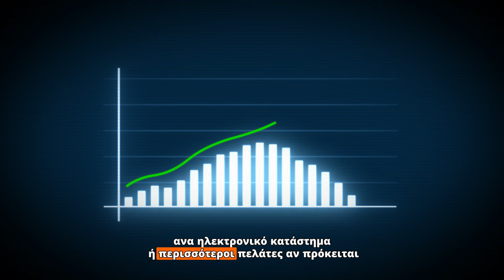Διαφημιστική εταιρεία - Digital Marketing Agency SEO MARKETER - Καλώς ήρθατε στους ειδικούς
Καλώς ήρθατε στη SEO MARKETER – Τους Ειδικούς στο Digital Marketing.

Στη SEO MARKETER, είμαστε οι ειδικοί που χρειάζεστε για να ανεβάσετε την επιχείρησή σας στο επόμενο επίπεδο. Με κορυφαίες υπηρεσίες Digital Marketing, SEO, Social Media Management και Content Marketing, βοηθάμε τις επιχειρήσεις να επιτύχουν υψηλότερη ορατότητα, ισχυρή ψηφιακή παρουσία και αύξηση των πωλήσεών τους. Στόχος μας είναι να προσφέρουμε εξατομικευμένες λύσεις που οδηγούν στην απόδοση που ζητάτε, με στρατηγικές που βασίζονται στα σύγχρονα δεδομένα της αγοράς.

Εξειδικευμένες Υπηρεσίες SEO και Digital Marketing
Η SEO MARKETER διαθέτει μια ομάδα από εξειδικευμένους επαγγελματίες που γνωρίζουν σε βάθος τις τεχνικές και τις τελευταίες τάσεις στο SEO και το Digital Marketing. Εστιάζουμε στη βελτίωση της κατάταξής σας στις μηχανές αναζήτησης και τη δημιουργία στοχευμένων καμπανιών που ενισχύουν τη διαδικτυακή σας παρουσία. Από τη στρατηγική SEO και τη βελτιστοποίηση ιστοσελίδας έως τη διαχείριση social media και το email marketing, αναλαμβάνουμε όλες τις ψηφιακές ανάγκες της επιχείρησής σας.

Γιατί να Επιλέξετε τη SEO MARKETER;
Αποτελέσματα που Μετρούνται: Με μετρήσιμα αποτελέσματα, η απόδοση της επένδυσής σας είναι πάντα στο επίκεντρο.
Στρατηγικές Εξατομικευμένες για εσάς: Δημιουργούμε λύσεις προσαρμοσμένες στις ανάγκες και τους στόχους σας.
Τεχνογνωσία και Εμπειρία: Με έμπειρη ομάδα και άριστη γνώση των τάσεων, παρέχουμε τις πιο καινοτόμες λύσεις.
Διαρκής Υποστήριξη: Στηρίζουμε κάθε βήμα σας, από τη στρατηγική έως την υλοποίηση και πέρα.
Ανακαλύψτε πώς μπορούμε να ενισχύσουμε τη διαδικτυακή παρουσία και τα αποτελέσματά σας. Ελάτε να μιλήσουμε για τους στόχους σας και να σχεδιάσουμε μια στρατηγική που θα φέρει την επιχείρησή σας στην κορυφή. Στη SEO MARKETER, δεσμευόμαστε να φέρουμε το αποτέλεσμα που χρειάζεστε για να ξεχωρίσετε.

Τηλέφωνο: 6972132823